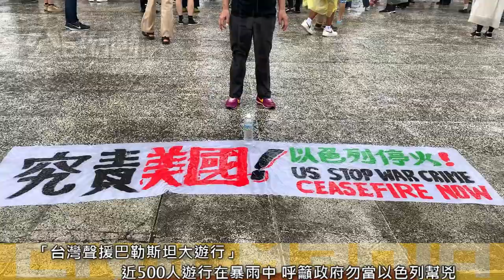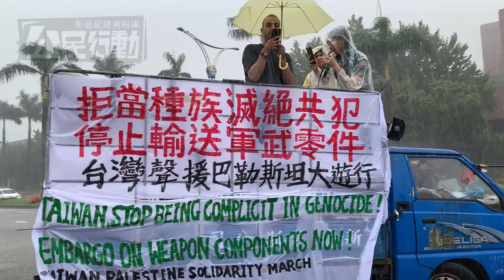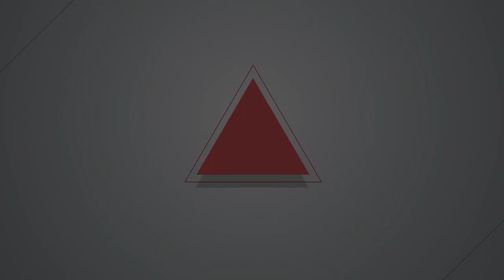2024.06.23 台灣聲援巴勒斯坦大遊行 疾呼政府勿當種族滅絕幫兇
「台灣聲援巴勒斯坦大遊行」6月23日下午一點半在自由廣場集結，近500人遊行在暴雨之中，途經台北車站周圍館前路、忠孝西路等，約下午4點抵達終點監察院外中山南路上。最後主辦單位安排表演行動劇，由以色列、美國政府及台灣廠商聯手將巴勒斯坦人民身上染血，表演者甚至抱著無頭娃娃象徵受害的加薩孩童。

主辦單位對台灣政府訴求，號稱「人權立國」的民主台灣，拒絕當以色列共犯。針對台灣立法委員訴求必須要在「台灣與以色列國會議員聯誼會」對以色列政府與國會進行人權對話，可選擇退出聯誼會或反對表明立場；對外交部訴求應停止援引以色列，勿當種族滅絕幫兇，對經濟部訴求應公開台灣涉以色列軍武製造之貿易紀錄，立即禁止供應以色列軍武製造之資金、原材料、零組件、關鍵技術及人才禁運。

遊行開始前，定居在台灣的巴勒斯坦學者安海正（Dr. Hazem Almassry）首先悼念加薩被殺害孩童名單，全體聲援者進行默哀。

來自加薩的巴勒斯坦學者安海正（Dr. Hazem Almassry）表示，以色列自1948年以來持續壓榨、佔領並封鎖加薩地區，禁止巴勒斯坦人回到家鄉，且現在社交平台上所看到的以飢餓、炸彈、軍事等行為攻擊巴勒斯坦人民早已行之有年，儘管如此西方國家不分美俄，都挺著以色列加入國際社會。

安海正提到巴勒斯坦人民持續的對抗，並不是因為仇恨猶太人如此扁平且非常不正確的論述，而是因為以色列長期壓迫巴勒斯坦人民，巴勒斯坦人民將繼續以自由建國的價值觀及理想來抵抗以色列的殖民佔領。他非常感謝現在為巴勒斯坦挺身而出的聲援者們，感謝大家站在歷史正確的位置上。

「現在雨很大，但是我們面臨落下的只是雨，可是對加薩走廊地區的巴勒斯坦人民來說，從天上落下來的可能是無情的槍砲彈藥。」小民參政歐巴桑聯盟秘書長何語蓉表示，以色列政府在加薩地區進行的屠殺已經不是一般戰爭，而是種族滅絕，令人無法接受。作為台灣政黨之一的小歐盟表態拒絕成為種族滅絕的共犯，也要求民主台灣政府可以一同幫助加薩人民。何語蓉強調，台灣也可能面臨戰爭襲擊而來，現在應挺身而出，聲援巴勒斯坦的婦女跟兒童。